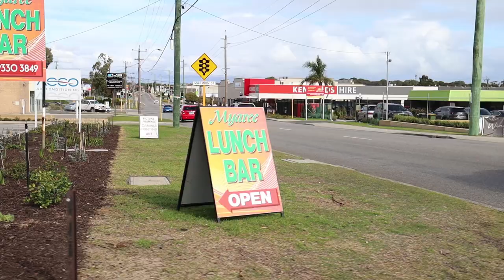This Subaru Wasn't Messing Around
Super cool Subaru only meet with a bunch of flames from the almighty boxer engine. Peace out.

My Camera Setup:
SD Card